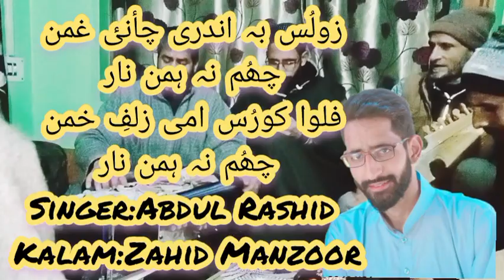Kalam:Zahid Manzoor Bhat ||Heart touching Song||Zolus bi Andri Chaen Gaman|Abdul Rashid||97974 28500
KalamZahidManzoorBhat(Gutroo Tral
Recorded at Gutroo Tral
Recorded on 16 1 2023